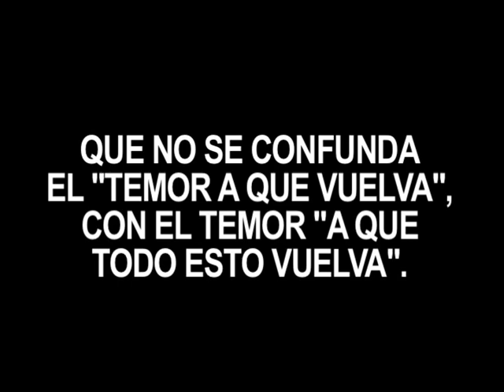Del Rock a la Carcel - Abdalá Bucaram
Esos que hablan y hablan años tras años de volver y no vuelven nada creen que la gente no se acuerda del Bucaramato, a difundir este video NO es posible que tengan aun aspiraciones políticas estos señores.